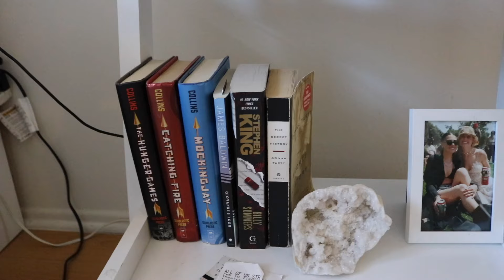💌booktube newbie tag💌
book ig: mushroombookgirl

Dippin Daisy’s: HONOUR15

💌booktube newbie questions:
1. Why did you start this channel?
2. What are some fun and unique things you can bring to booktube?
3. What are you most excited for about for this new channel?
4. Why do you love reading?
5. What book or series got you into reading?
6. What questions would you ask your favorite booktubers?
7. What challenges do you think starting a booktube channel will be the hardest to overcome?
8. When did you start reading?
9. Where do you read?
10. What kind of books do you like to read?
11. What does your book collection look like?